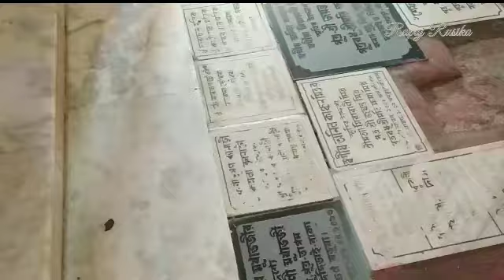New santali kali pujo vlog video🎥🎥#2021 ||Rapaj Rusika vlog video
Rapaj Rusika official.

Editing by Rupa kisku. 🎥